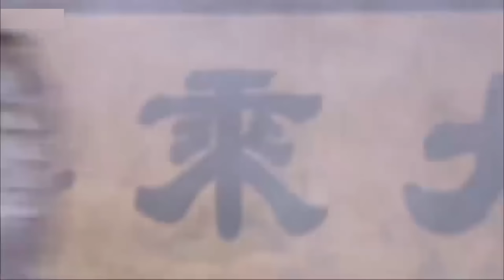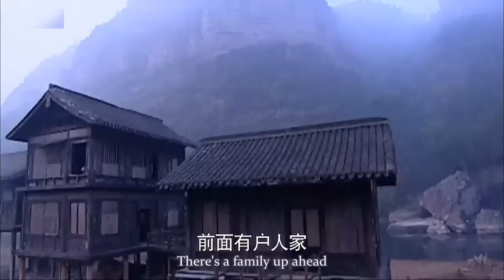惡霸嘲笑少林功夫不堪一擊，下秒卻被無名小夥打到殘廢 高燃精彩瞬间 功夫 中国电视剧 格斗 mma 抗日 武侠 抗战 战争神剧#